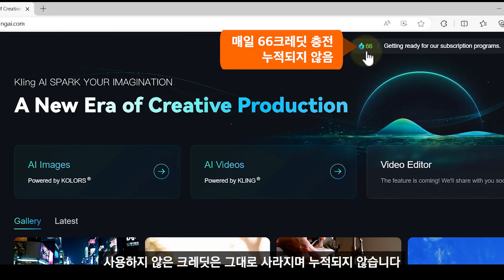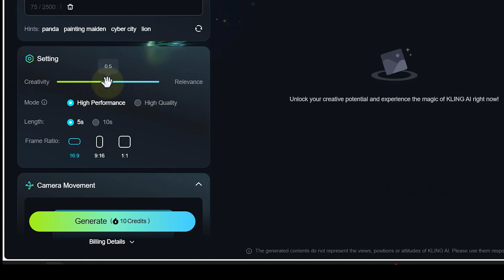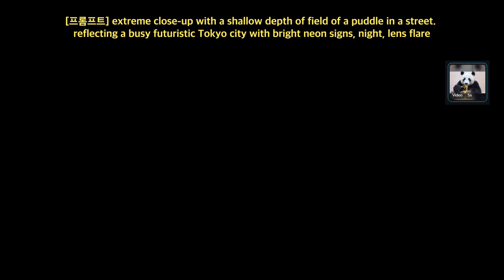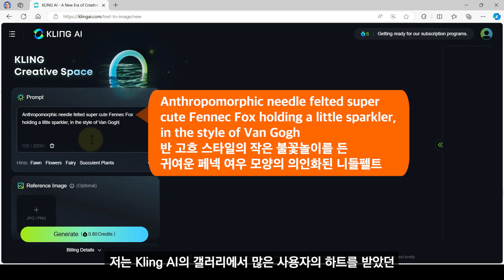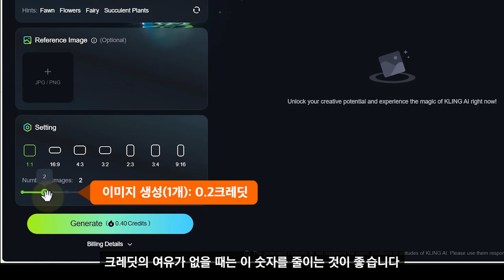Kling AI 완벽 가이드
Sora AI 대항마로 알려진 Kling AI가 무료로 공개되어, 텍스트 입력만으로 비디오를 만들 수 있게 되었습니다. Kling AI의 사용방법을 소개합니다.

[목차]
00:00 오프닝
00:16 사용자 가입하기
00:55 Text to Video(텍스트 입력으로 비디오 만들기)
02:46 Image to Video(이미지 업로드로 비디오 생성하기)
03:28 Text to Image(텍스트 입력으로 이미지 만들기)
04:38 클로징